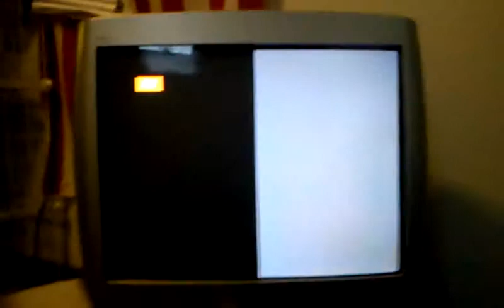Scarface TV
Wtf